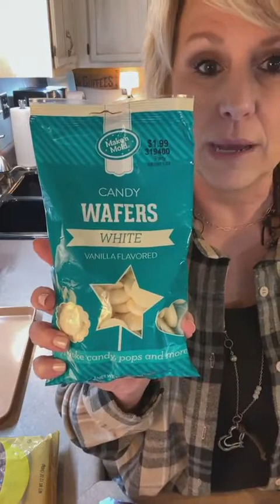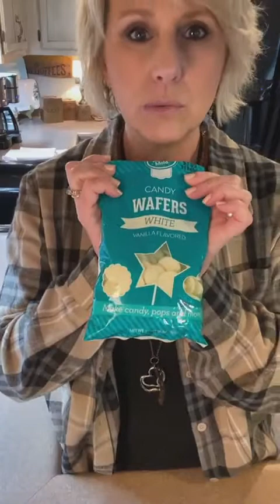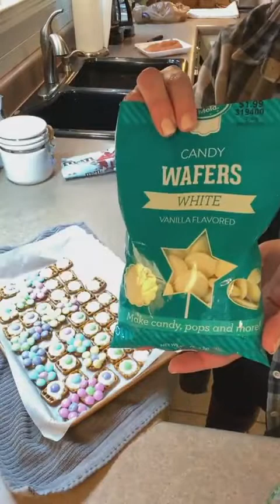Easy Spring Snack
In this Facebook Live video from 02/25/22 I try out a cute spring snack idea with pretzels, white candy wafers, and pastel M&Ms.